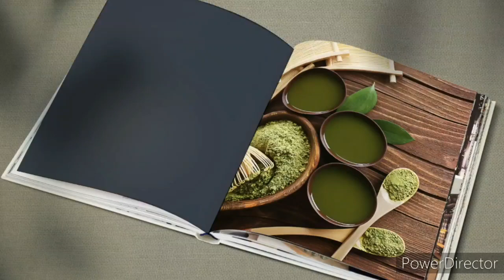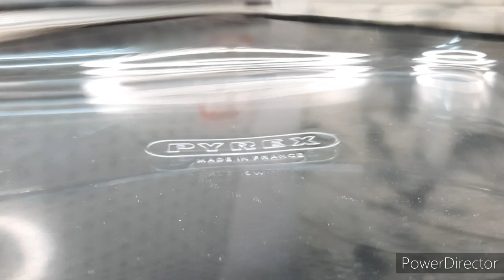Dates recipe/പുതിയ രുചിയിൽ ചായ തിളക്കുന്ന നേരം മതി/Crispy Evening snacks/5 minutes snack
cooking with Miyas foodbook...
Enjoy Mouth Watering Recipes
Friends, Please do Share your Feedback about the Recipe in the Comment Section below. Thank you So Much.

Ingredients:-
Dates - 20
Almond - 20
Gram flour - 3 t spoon
Rice flour - 1 t spoon
Red chilli powder - 1/2 t spoon
Salt - 1/4th spoon
Asafronia - 1/4th spoon
Baking soda - 1 pinch
Oil